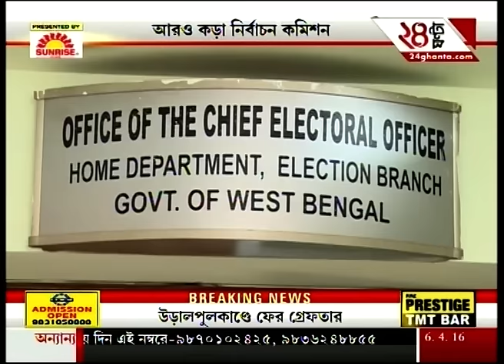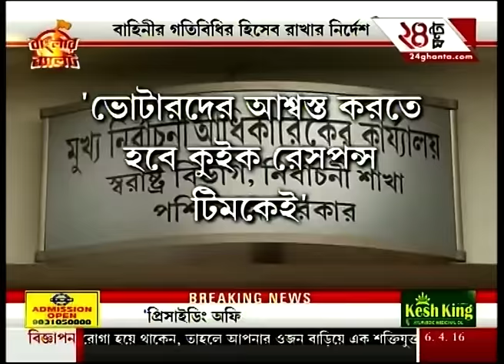Police arrest another IVRCL official in connection with Kolkata flyover tragedy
Police arrest another IVRCL official in connection with Kolkata flyover tragedy. Watch this segment to know more.